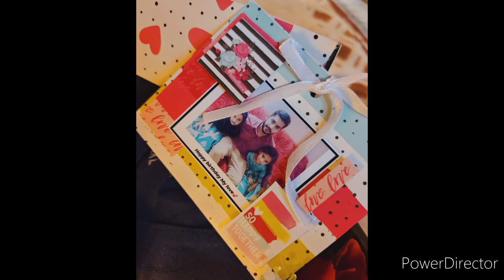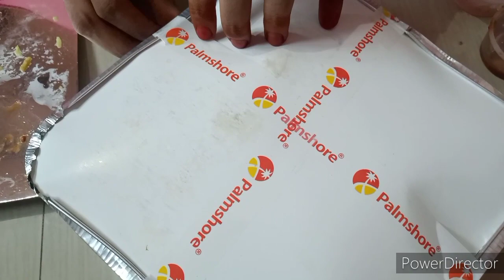Hubby birthday vlog|Tiruvanmiyur beach| Palmshore